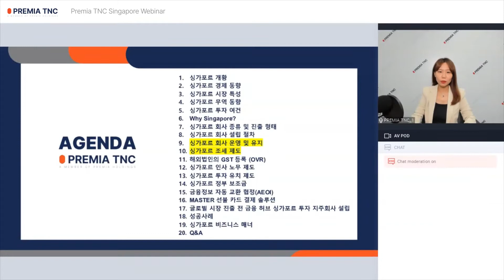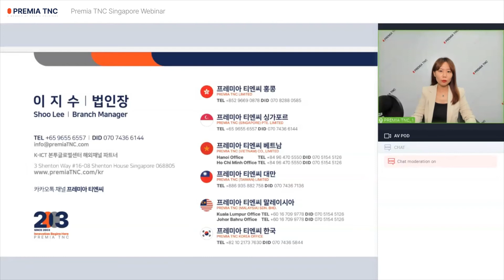프레미아 티엔씨 싱가포르 웨비나 - 싱가포르 투자 진출 가이드 '법인 운영 편'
싱가포르 투자 진출 가이드 '법인 운영 편' 웨비나를 진행하였습니다.

당사는 주기적으로 각 지역별 라이브 웨비나도 진행하고 있으니 많은 관심과 참여 부탁드립니다. 감사합니다.

Since 2003 Premia TNC Limited
Track: Elements Envato : 832VSBCXAW